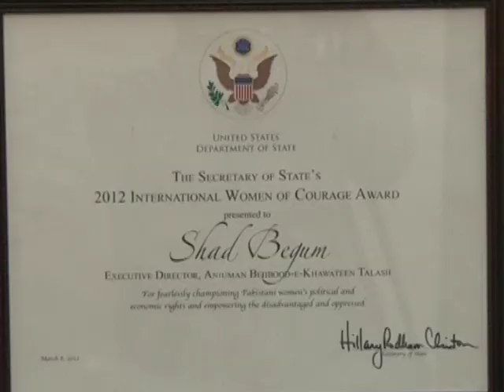Shad Begum on ARY TV.mpg